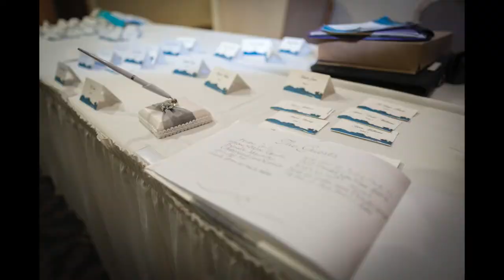Brittanie & Antoine | Wedding Photo Montage